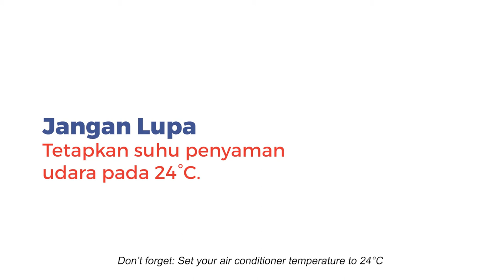TNB : Mr Know It All Ep 3